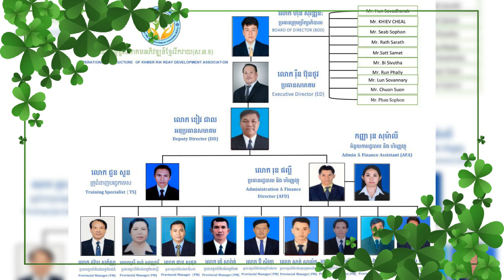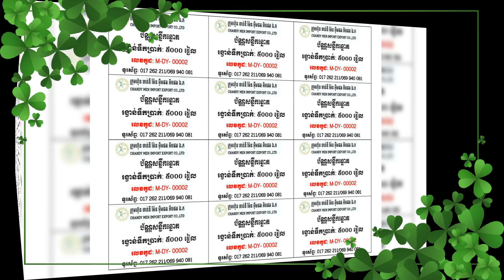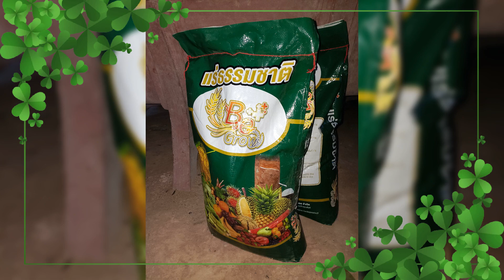លទ្ធផល​ប្រជុំពីការងារថ្មីថ្ងៃទី២១-២២ ខែកក្កដា ឆ្នាំ​២០២២​